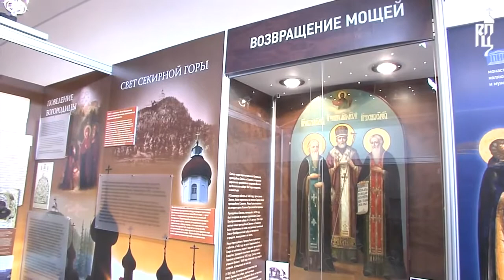Пойду я с Господом